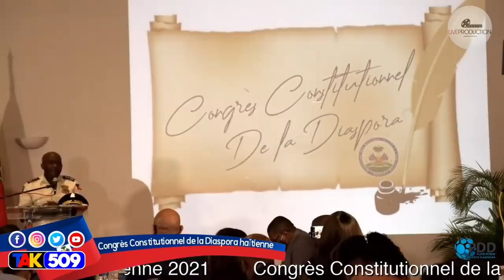Gwo deklarasyon Leon Charles tout bandi oblije depoze zam yo Bagay la make san🩸/ Fouco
Gwo deklarasyon Leon Charles tout bandi oblije depoze zam yo Bagay la make san🩸